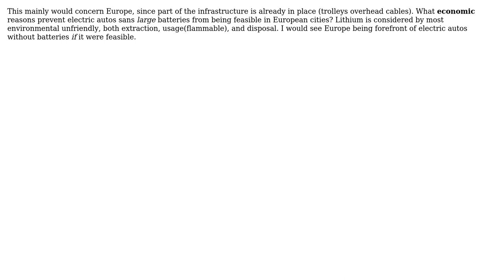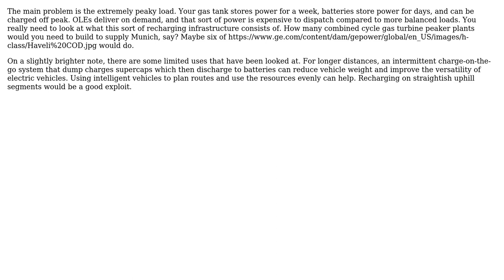Engineering: Overhead cable vs batteries for vehicles (3 Solutions!!)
Engineering: Overhead cable vs batteries for vehicles

With thanks & praise to God, and with thanks to the many people who have made this project possible! | Content (except music & images) licensed under CC BY-SA | Music | Images & others | With thanks to user Phil Sweet user paulj user Fred and the Stack Exchange Network Trademarks are property of their respective owners. You are responsible for your own actions.